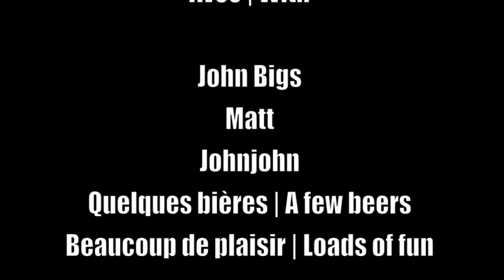Coup de fun aux Marmites de Dumbéa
Rando sur la terre rouge, vue sur les montagnes Dzumac, baignade dans les trous d'eau : un chouette dimanche en Nouvelle-Calédonie !